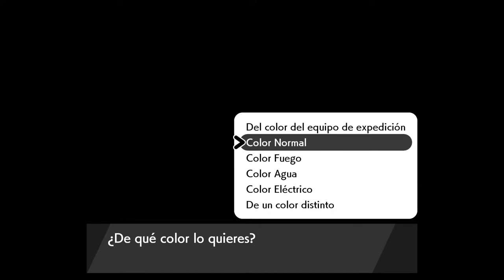POKÉMON ESPADA - LAS NIEVES DE LA CORONA | WALKTHROUGH | REGICE - REGIDRAGO - SPIRITOMB #56